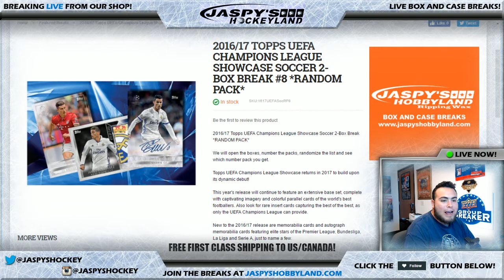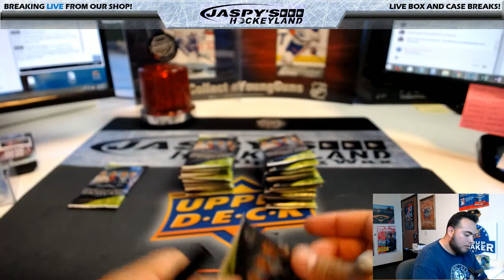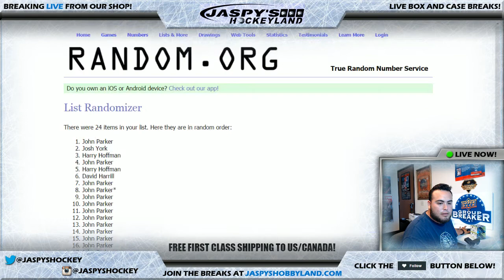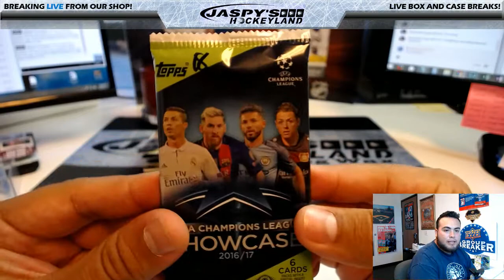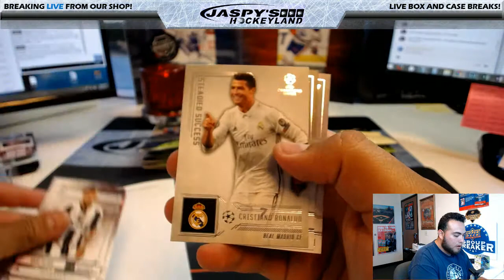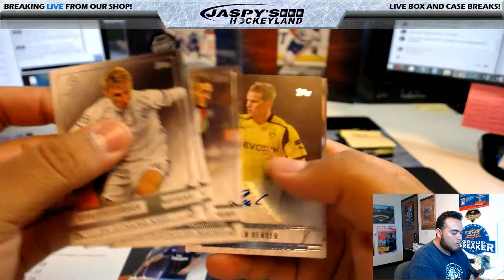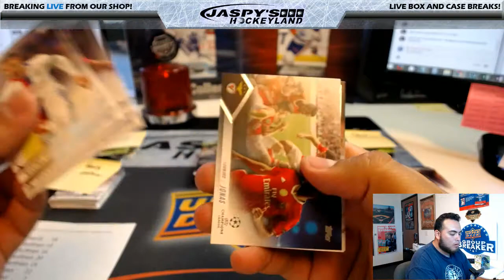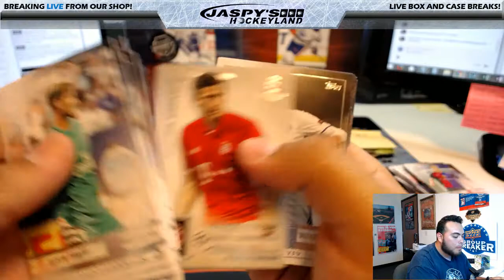6/26/2017 2016/17 TOPPS UEFA CHAMPIONS LEAGUE SHOWCASE SOCCER 2-BOX BREAK #7 *RANDOM PACK*